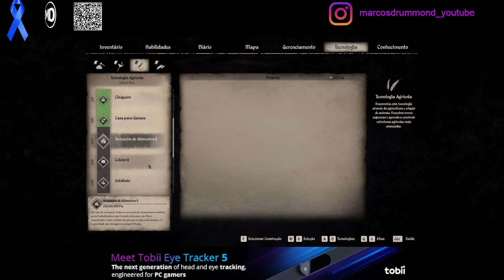Medieval Dynasty - Versão Completa - #53 Ano 5: 53º Trabalho no Campo! Cabana Herbalista II! Ganso!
Olá, amantes da simulação e também de outros bons jogos! Tudo bem com vocês? Espero que sim!
Finalmente tivemos o lançamento da Versão Completa do jogo, e vamos nestes vídeos, mostrar o passa a passo para a sua sobrevivência e formar, à meu ponto de vista, mas conto muito com vocês, a Melhor Dinastia possível.
Vou jogar ele, desde o início, e vou explorar tudo o que o Game tem para nos dar, com dicas, tutorias, gameplays, etc.
Quero ajudar desde quem tem dúvida, se vale à pena comprar, até tentar chegar ao jogador mais avançado.
Vamos juntos nessa bonita, com gráficos incríveis, beleza fascinante, muitas, muitas Quests e uma grande Aventura!
Obrigado à TopLitz por ceder uma cópia do Game para o Canal!
Desejo tudo de melhor para vocês sempre!
Se cuidem!

Hello, fans of simulation and also of other excellent games! How are you? Very well I hope so!
Finally we had the release of the Full Version of the game, and we will in these videos, show you step by step how to survive and form, in my point of view, but I count a lot on you, the Best Dynasty possible.
I will play it, from the beginning, and I will explore everything that the Game has to give us, with tips, tutorials, gameplays, etc..
I want to help from those who have doubts, if it is worth buying, to the more advanced player.
Let's go together in this beautiful, with amazing graphics, fascinating beauty, many, many Quests and a great Adventure!
Thanks to TopLitz for giving a Key of the game to this Channel!
I wish all the best for you always!
Take care!

No Novembro Azul, INCA e Ministério da Saúde alertam para a saúde do homem.
O objetivo é que os homens possam ficar atentos à prevenção de doenças e aos cuidados com a saúde.
O INCA e Ministério da Saúde (MS) estão aproveitando as celebrações em torno do Novembro Azul para divulgar ações importantes para que o homem cuide da sua saúde, inclusive em relação ao câncer de próstata. O movimento Novembro Azul teve origem em 2003, na Austrália, com o objetivo de chamar a atenção para a prevenção e o diagnóstico precoce de doenças que atingem a população masculina.
No Brasil, o MS colocou-se favorável à abordagem integral da saúde dos homens. Recentemente, o Ministério lançou, com apoio técnico do INCA, a página Câncer de próstata; causa, sintomas, tratamento e prevenção em seu portal na Internet. O INCA também postou a cartilha Câncer de próstata: vamos falar sobre isso?